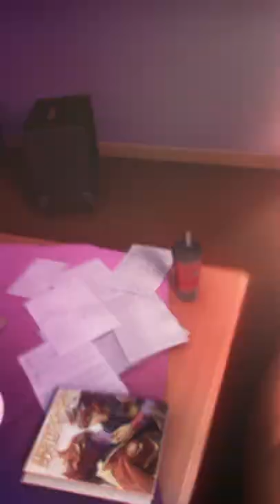Nuevos sueños: vlog de Senna- Guardianas Estelares 2022 | League of Legends: Wild Rift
yaestásfelizseraphine.mov

Sumérgete en Wild Rift: la experiencia MOBA 5v5 de habilidad y estrategia de League of Legends, ahora disponible en una versión hecha completamente para dispositivos móviles y consolas. Con controles nuevos y partidas rápidas, los jugadores de todos los niveles pueden formar equipo con sus amigos, confirmar a su campeón e ir por jugadas increíbles.